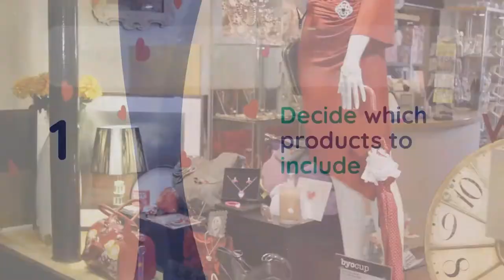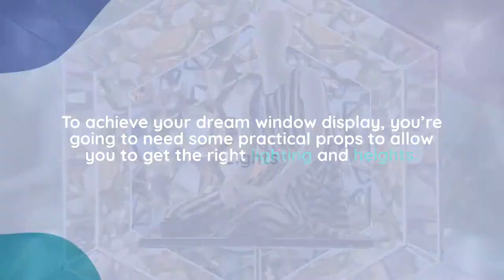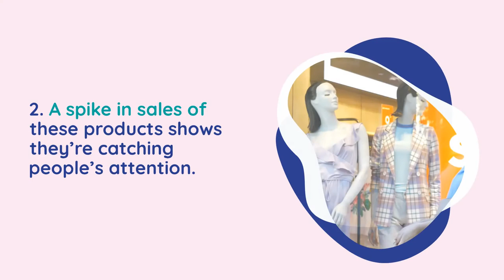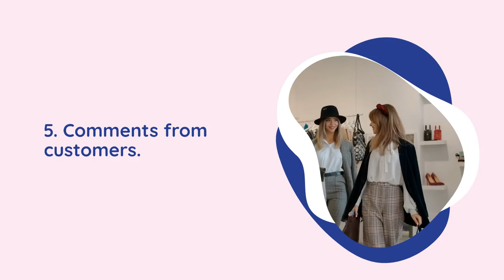21 Retail Shop Window Ideas & Expert Design Tips | CREOATE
Whether it’s your first time setting up a window display, or you’re just after some shop window display ideas and inspiration, we’ve got you covered!

Plus, we've asked the experts for their top tips on designing your very own window display from scratch.

7 Retail Shop Window Display Ideas:

1. Pack a punch with colour
2. Switch it up with window stickers
3. Go heavy on flowers and plants
4. Light the way
5. Try paper installations and decorations
6. Brighten things up with banners and bunting
7. Maximise display space with compartments

CREOATE is a wholesale marketplace for independents, connecting retailers with unique and sustainable wholesale brands on a centralised, global platform.